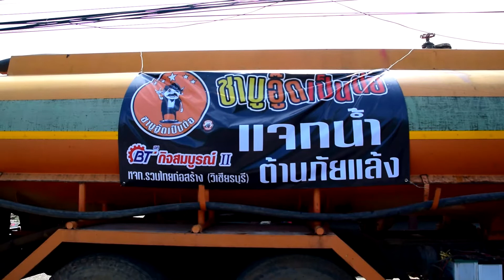อู๊ด เป็นต่อ แจกน้ำชาวบ้านบรรเทาภัยแล้ง(เพชรบูรณ์)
อู๊ด เป็นต่อ” ดารา นักแสดงอารมณ์ดีนำน้ำใส่รถบรรทุก 6 ล้อไปแจกให้ชาวบ้าน เพื่อช่วยบรรเทาการขาดแคลนน้ำเนื่องจากภัยแล้งให้แก่ประชาชนใน พื้นที่ ต.โคกสะอาด อ.ศรีเทพ จ.เพชรบูรณ์ จึงเดินทางไปตรวจสอบพบ อู๊ด เป็นต่อ พร้อมทีมงาน กำลังนำน้ำไปแจกจ่ายให้กับชาวบ้านในพื้นที่บ้านโคกหมู่ที่ 1 ต.โคกสะอาด เพื่อได้ใช้อุปโภคบริโภค   โดยได้เปิดเผยกับผู้สื่อข่าวว่าเดิมทีตนตั้งใจที่จะผลิตน้ำดื่มขายในพื้นที่อำเภอศรีเทพ โดยได้เจาะบ่อบาดาลไว้ประมาณ 3 ปีแล้ว แต่ก็ยังไม่มีโอกาสได้ทำ ต่อมาช่วง 2-3 เดือน ที่ผ่านมา ตนทราบข่าวจากทางโซเชียลว่าพื้นที่อำเภอศรีเทพ ประสบปัญหาภัยแล้งอย่างรุนแรง ประชาชนไม่มีน้ำอุปโภคบริโภค ได้รับความเดือดร้อนเป็นอย่างมากจึงอยากที่จะให้ความช่วยเหลือบรรเทาความเดือดร้อนดังกล่าวจึงได้ปรึกษากับครอบครัวซึ่งทุกคนก็เห็นด้วยจึงได้ร่วมกับทีมงานนำน้ำออกไปแจกจ่ายให้ นอกจากนั้นผู้ใหญ่ใจดี เช่นเสี่ยระร้าน เฮียอั้ม Cl อะไหล่ยนต์ แฟรนไชน์ชาบูอู๊ดเป็นต่อ และทีมงานเดอะโอ้ค ได้ร่วมสนับสนุนไม่ว่าจะเป็นรถบรรทุกน้ำ 6 ล้อ น้ำมันรถ อาหารสำหรับทีมงาน      อู๊ด เป็นต่อ กล่าวอีกว่าจากการที่ลงพื้นที่นำน้ำไปแจกทำให้พบปัญหาของชาวบ้านที่ต้องกักตัวอยู่กับบ้าน ไม่มีงานทำ ขาดรายได้ บางหลังมีคนแก่อยู่เพียงลำพัง ได้รับความเดือดร้อนเป็นอย่างมาก จึงมีแนวคิดว่าจะจัดชุดข้าวสาร ไข่ เครื่องอุปโภค บริโภค นำไปแจกให้กับผู้ที่ได้รับความเดือดร้อนเหล่านั้น ขณะนี้ได้ให้ทีมงานออกสำรวจและลงชื่อผู้ที่ได้รับความเดือดร้อน เพื่อที่จะเตรียมไปแจกให้ในโอกาสต่อไป
ภาพ-ข่าว เพชรบูรณ์ รุ่งทิพย์ บุญบำรุง